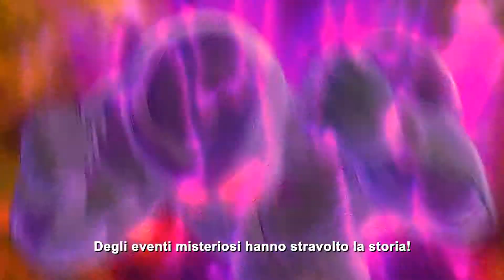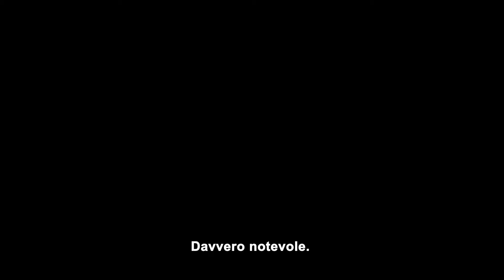Dragon Ball Xenoverse - Trailer ITA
Bandai Namco ha diffuso questo nuovo trailer su Drabon Ball Xenoverse. Dura quasi 7 minuti ed offre una panoramica di quello che offrirà il gioco in arrivo il prossimo 27 febbraio su Pc, PlayStaton 4, Xbox One, PlayStation 3 ed Xbox 360.